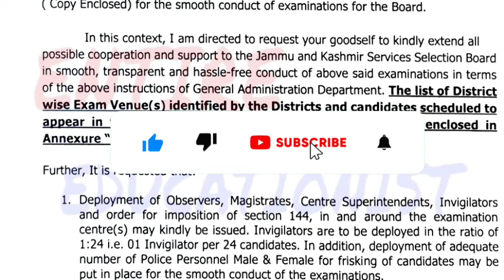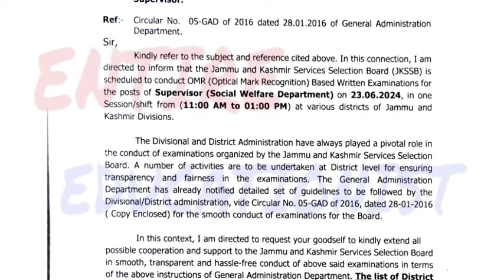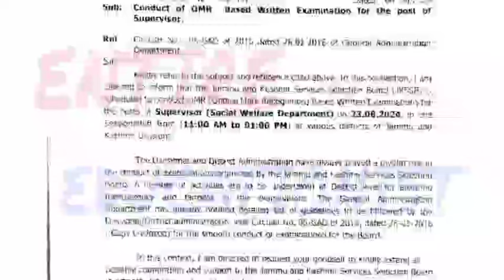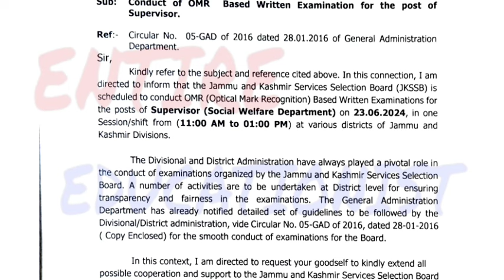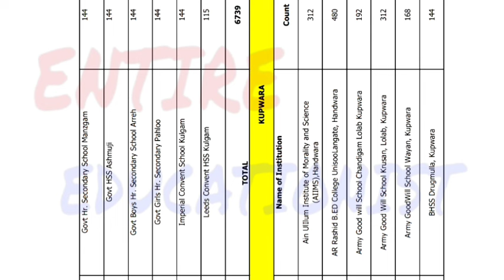JKSSB Supervisor Exam 2024 Postpone?| Big Update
Thanking you.